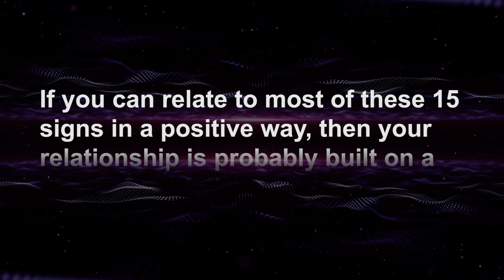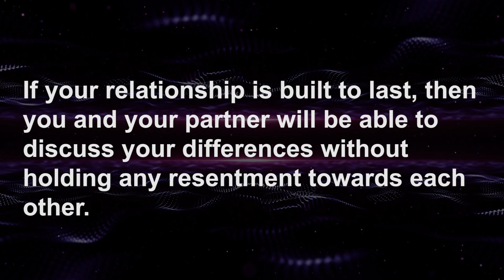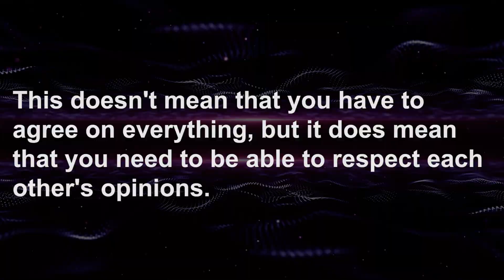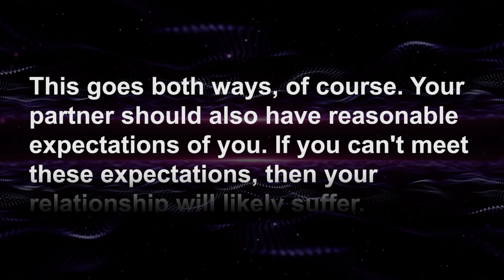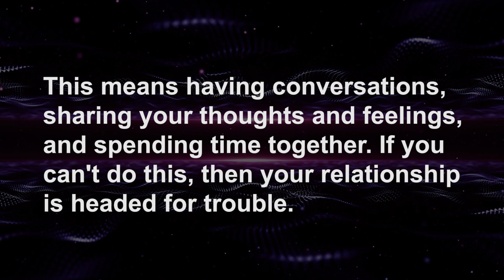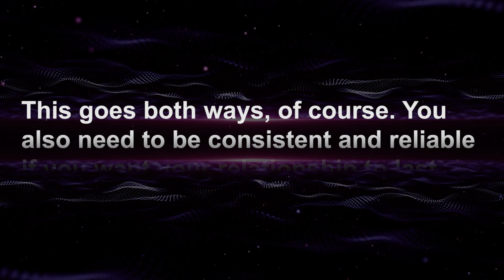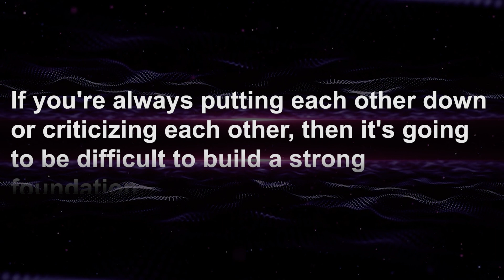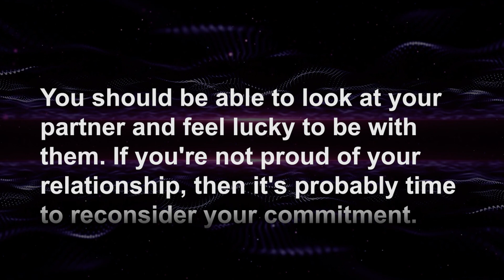How To Know If Your Relationship Is Built To Last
Everyone wants their relationship to last. But how can you know if yours is built to last? Is your relationship built to last? What are the signs that it's going to go the distance? In this video, I share three important qualities of a lasting relationship. Watch this video and find out!

In this video on Social Psychology Masters we show how to know if your relationship is built to last and 15 ways to tell if you have a relationship that is built on good foundation. These 15 signs will show you if you have a good relationship that hopefully will last forever, according to relationship experts and science.

How to know if your relationship is built to last? How to know if your relationship will last forever? Am I in a healthy relationship? How to know if a relationship is healthy? In this video we answer all these questions, and you will learn the 15 ways on how to know if your relationship is built to last.

*** RECOMMENDATIONS ***
⭐️ Are You Struggling to Lose Weight? (It's NOT Your Fault)